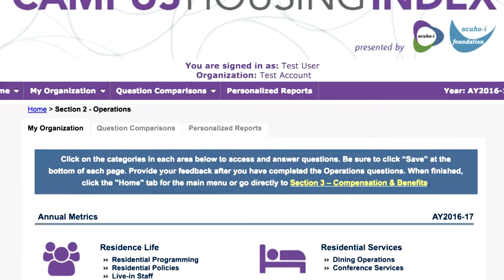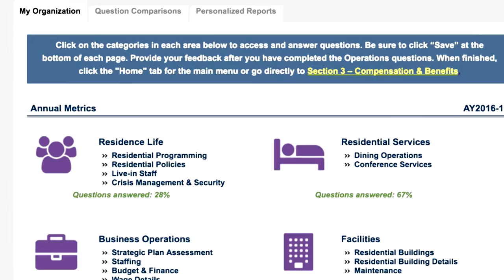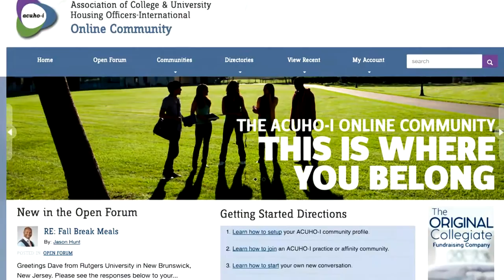ACUHO-I President, Beth McCuskey, welcomes members to 2017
As we begin 2017 I am sure that there are many exciting plans for your campus. The same is true for the Association of College & University Housing Officers - International. I am incredibly excited to begin my term as your ACUHO-I president and for all that the coming year will include. I'm confident that you will find that this is where you belong.